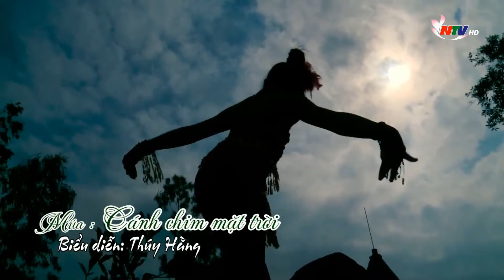Mua : Canh chim mat troi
Thuy Hang